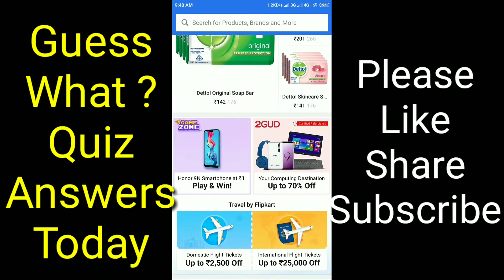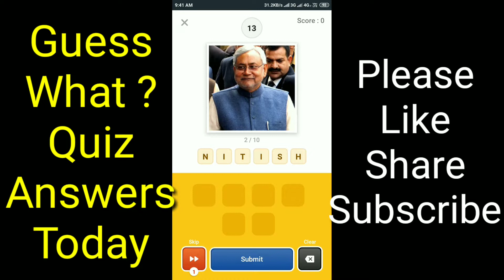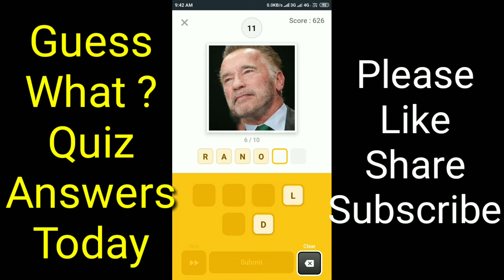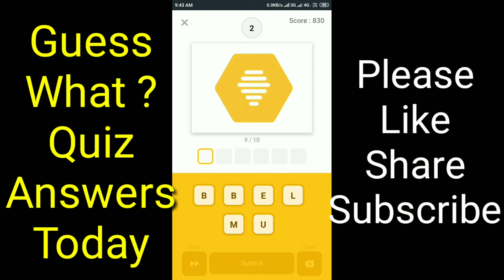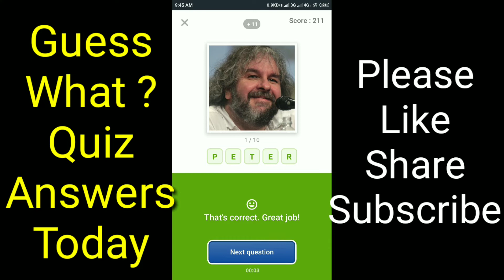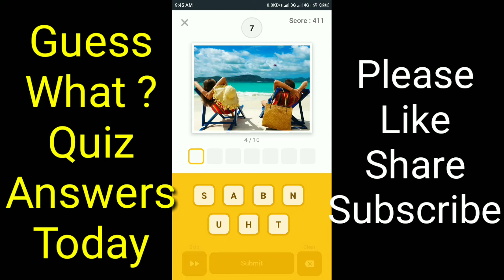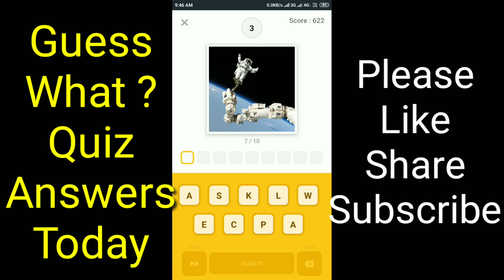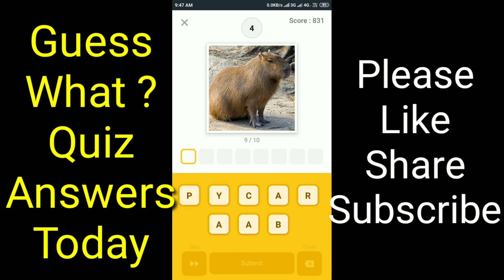Guess What Quiz Answers Today 19 June 2019 | Flipkart Game Zone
Chance To Win Honor 9N & Headphones At Just ₹1